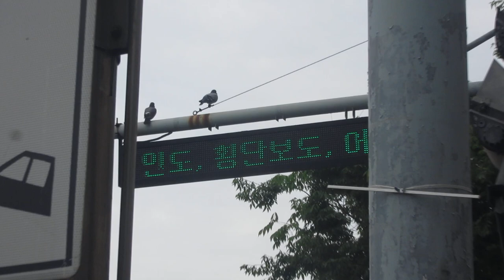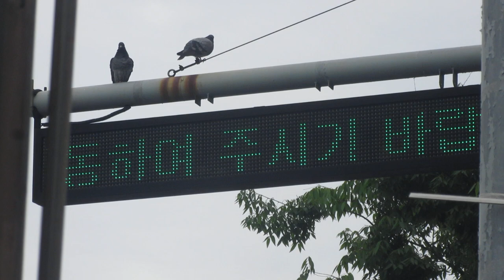방범CCTV(防犯カメラ) LED전광판(LED電光掲示板) 수원역(水原駅)付近 (37.266038,127.0009739)